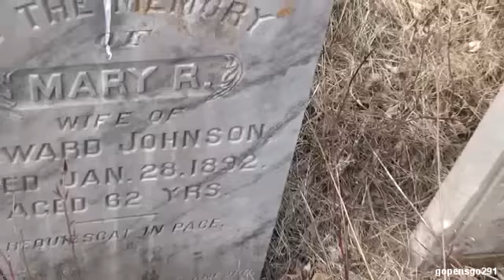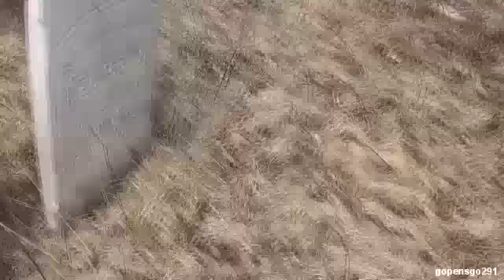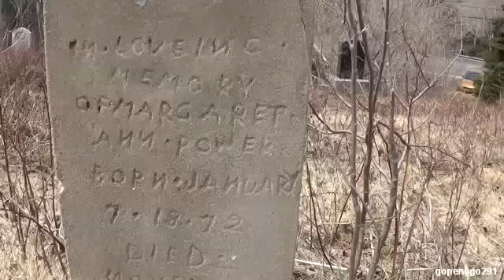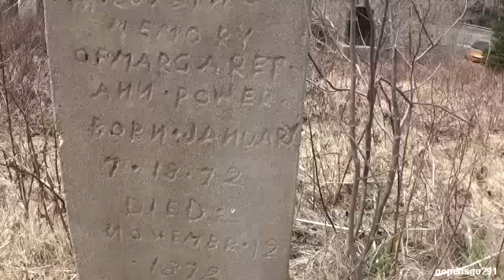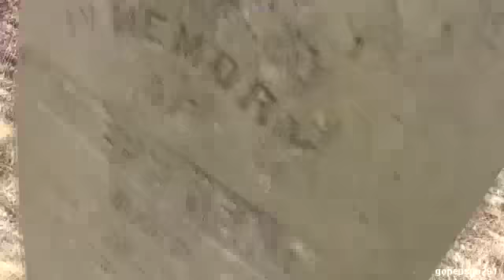bad hair day old cemeterys and more yard work